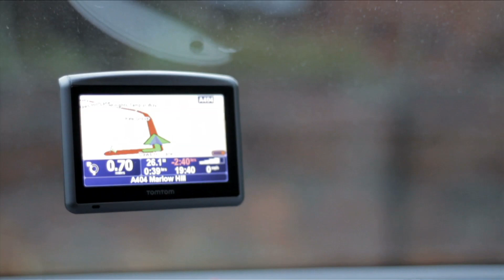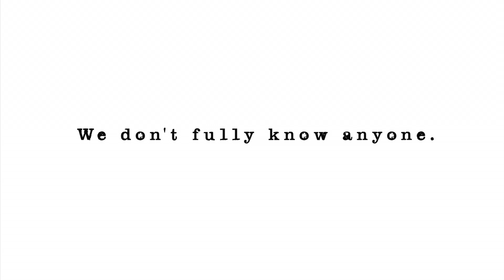Big Driver - Stephen King's 'Full Dark, No Stars' | Future Shorts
Director: Karen Palmer / UK / 2010

To celebrate the launch of Stephen King's new book Full Dark, No Stars, Future Shorts and Hodder and Stoughton have worked with four of the most exciting directors in the Future Shorts network to create four film trailers ahead of the release.

Tess takes a short cut home with dire consequences...